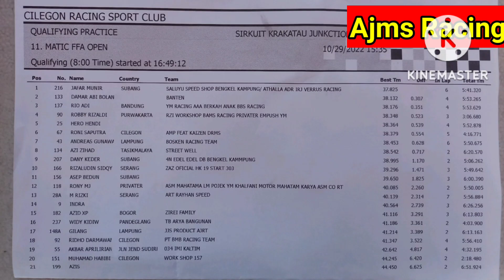road race Cilegon Banten Qtt metik ffa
sabtu 29 oktober 2022 waktu Qtt semua kelas diajang balap road race ini dan besok minggu 30-10-22 waktu finalnya